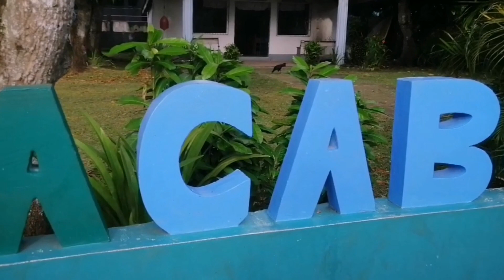macabugos libon albay Beach